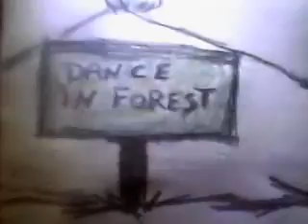My Edited Video